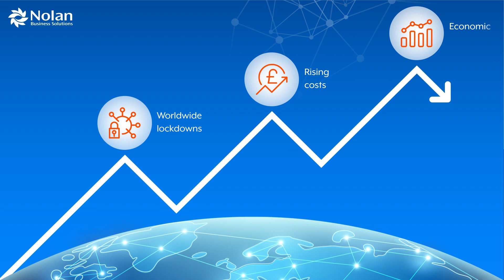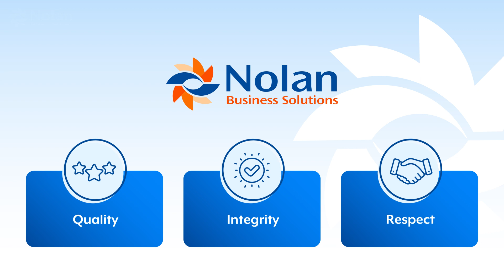Personalised ERP with Nolan Business Solutions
Most businesses will now be aware of the growing trend toward ERP systems.

Worldwide lockdowns, rising costs, and economic pressure have accelerated the need for businesses to find cost-effective ways to accommodate remote working and build foundations that are strong enough to attract investors, remain agile, and scale with ease.

It is becoming clear that this requires a more tailored approach.

The end goal of implementing an ERP system should always be to transform the way in which an organisation operates.

The biggest hurdle with most legacy systems is working with
multiple programmes and pieces of software that are incapable
of talking to each other.

Without a comprehensive view of real-time data, how can
businesses effectively plan and be agile enough to navigate such
a fast-moving market?

Today’s world requires businesses to make data-backed decisions

This means having the ability to monitor and forecast sales and
demand, as well as analyse historic customer data against
current market trends.

Centralising this information through a fully tailored ERP system
and integrated CRM effectively holds all the data in one place,
thus maximising visibility and enabling better collaboration
between teams by improving the flow of information across all
departments.

In a world where competition is high and data is king, all
businesses deserve to be given the opportunity to unlock their
potential and grow by having access to data-driven technologies
that better serve both them and their customers.